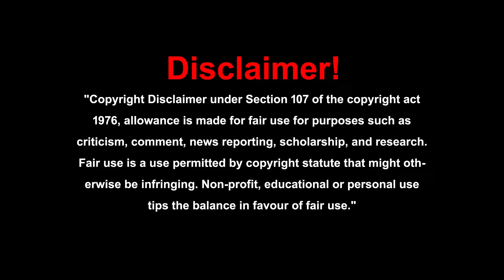కాన్సర్ ని సైతం తగ్గించే ఔషధ గుణాలు ఉన్న నల్ల బియ్యం పండిస్తున్నాను||Jakkula Tirupati||black rice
కాన్సర్ వ్యాధిని సైతం తగ్గించే ఔషధ గుణాలు ఉన్న నల్ల బియ్యం నేను పండిస్తున్నాను